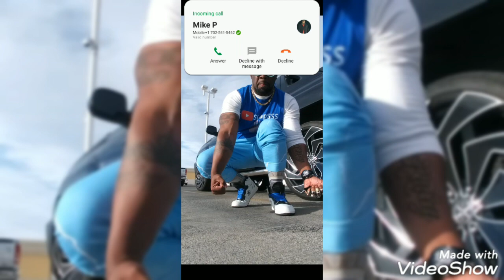SwoleLife Day83 Tuesday ChuckDsSwoleLifeCenter HardWork 218 BR'DesignerShoes